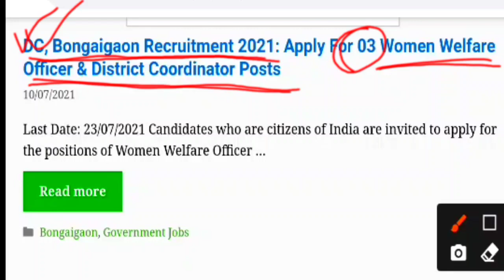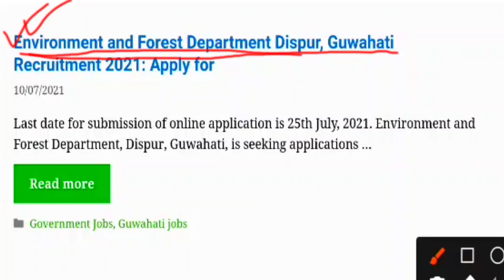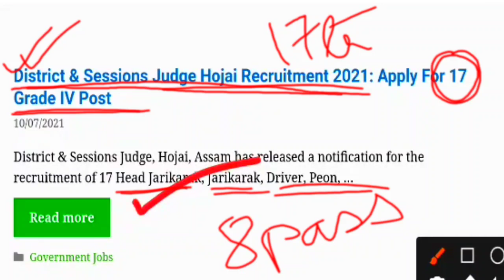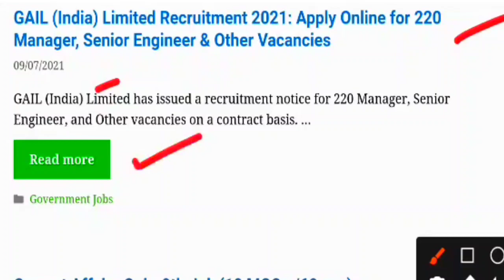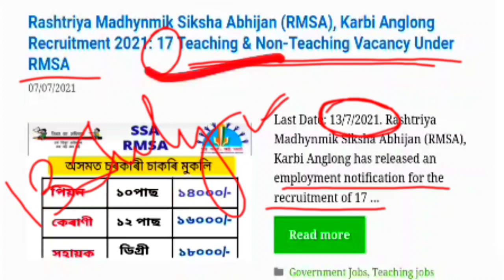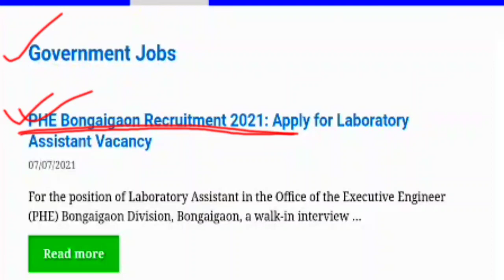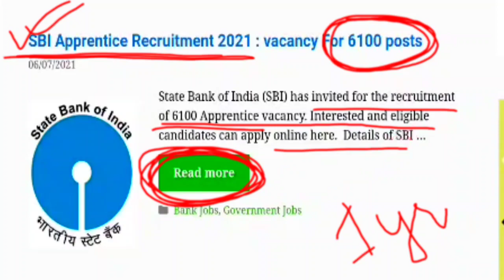Latest Assam Govt Job Recruitment 2021 | Apply for 7500 new vacancies | Assam Job Updates 2021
DC, Bongaigaon Recruitment 2021: 👇🏻👇🏻